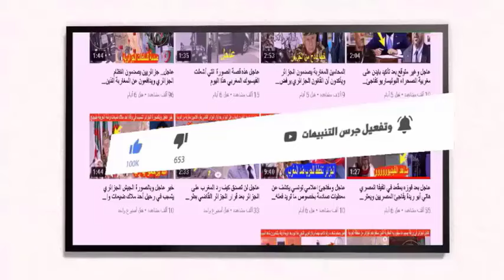فضيحة في تطور جديد المحكمة الرياضية الدولية تطرد محامي الإتحاد الجزائري وترفض طلبه مرة أخرى